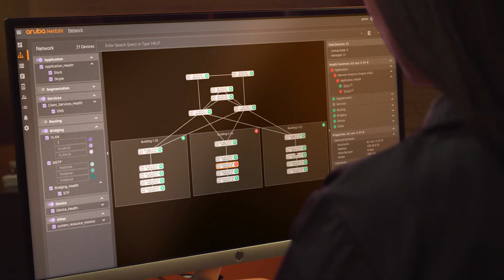Make the Switch with Aruba CX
In this new world, switching platforms designed for the past aren’t enough. And upgrading existing infrastructure will only create a larger patchwork of different hardware, operating systems and management tools - resulting in unmanageable complexity, fragmented operations, and a loss of visibility and control.

Make the Switch with Aruba CX Switching Portfolio:
• Performance and scale for IoT, cloud, and mobility
• Programmability to boost IT agility and automation
• Built-in analytics to speed up planning and troubleshooting
• High-availability designs for minimal downtime and reliability
• And security with easy-to-implement policies that follow users everywhere.